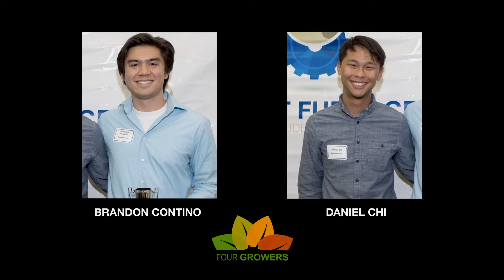Brandon Contino and Daniel Chi: 2018 Student Entrepreneurs of the Year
Four Growers was this year’s winner of the Randall Family Big Idea Competition. The team also captured second place in the ACC InVenture Prize Competition and became Pitt’s first team to compete in the Rice Business Plan Competition. They recently participated in Y-Combinator, in Silicon Valley, which is considered by many as the world’s most prestigious startup accelerator. The founders are now raising an investment round as they aim to have their initial product for robotic greenhouse produce harvesting on the market by late 2019.